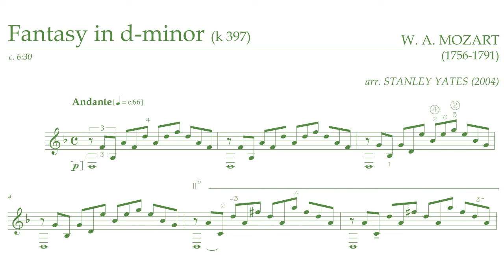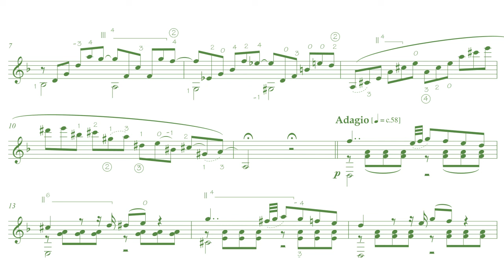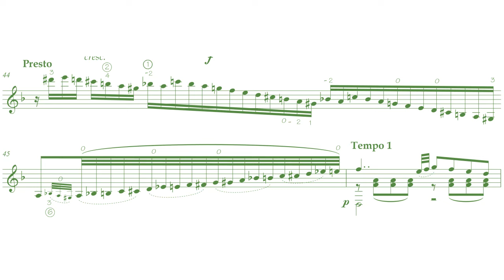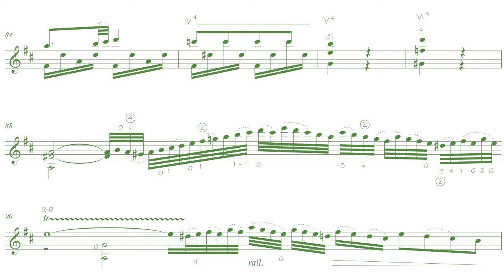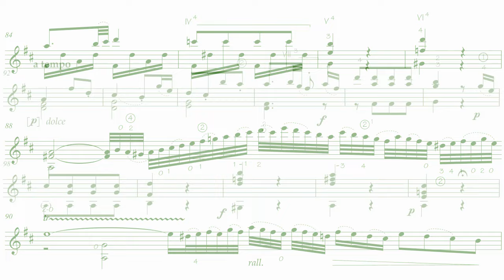Stanley Yates - Mozart Fantasy (guitar)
Another of my unlikely arrangements, published in my Concert Arrangements Vol 1 (Amazon)!